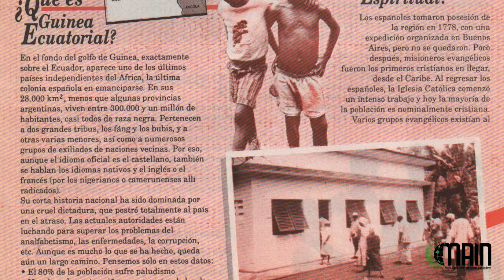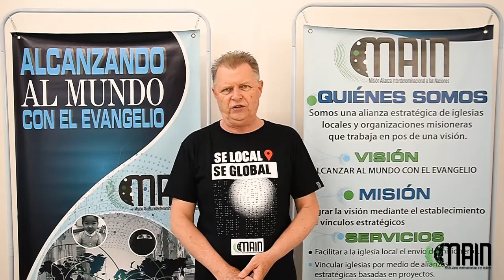🔥 Breve Historia De MAIN: "Misión Alianza Interdenominacional a las Naciones" (26-11-2021) 🔥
Breve Historia De MAIN: "Misión Alianza Interdenominacional a las Naciones"

En el año 1985, Rino Bello, director de la Cruzada Argentina a Cada Hogar y Roberto Grancharoff, sintieron la necesidad de orar por África, hasta que el Señor los guió a Guinea Ecuatorial.
A su vez, por la misma época, el misionero sueco Lennart Englund, radicado en la ciudad de Esquel, sintió movilizar a la iglesia argentina en las misiones mundiales.

Fue así que se relacionaron, y durante los años 1986 al 1988 realizaron varios viajes exploratorios a Guinea Ecuatorial. Con la ayuda de Arnoldo Canclini, se formó “Mage”: Misión Amigos de Guinea Ecuatorial. Canclini fue su primer presidente, seguido en el cargo por Lorenzo Klink, y posteriormente por Lennart Englund. A su vez Rino Bello fue secretario, y Roberto Grancharoff tesorero.
Al grupo se sumaron Daniel Paretti, Enfi Garibotti, Lorenzo Klink.

✅ Abel y Patricia Vallejos, en el año 1989 fueron los pioneros en instalarse en Malabo, capital de Guinea Ecuatorial, como matrimonio médico y misionero. Su principal labor fue comenzar con las primeras reuniones, de lo que es ahora la Iglesia Bíblica Misionera.
Continuaron la tarea los doctores Juan Emilio y Adriana Palacios, quienes fueron consolidando la enseñanza bíblica y ayudaron en la formación de la iglesia local, eligiendo a Juan Sima como pastor de esa obra.
También Juan Carlos  y Nilda Fioretti, fueron para colaborar en el centro bíblico de Malabo. Con ellos estuvo además Fabiana Pereyra, una enfermera que trabajó en un proyecto de nutrición a madres y niños desnutridos,
Además participaron de la obra la familia Giners de España, la familia Ortiz, y la familia Azatti de Argentina.

Al crecer MAGE, en su alcance misionero, la Misión Amigos de Guinea Ecuatorial, pasó a llamarse MAIN: Misión Argentina Interdenominacional a las Naciones.
Por este tiempo Main, estaba conformada por:
Lennart Englund Presidente, Rino Bello secretario, José Colacilli tesorero, y como vocales, Roberto Grancharoff, David Albornoz, Daniel Paretti, Enfi Garibotti, Lorenzo Klink, Rubén Flores, Carlos Killy, y Osvaldo Lewczuk.
Posteriormente se sumaron Fernando Díaz, Guillermo Puebla y Daniel Delavanso.

✅ En 1995, la iglesia Reformada de Sudáfrica, solicitó ayuda para su proyecto médico en Milange, Mozambique.
Los doctores Palacios, que habían estado en Guinea Ecuatorial, aceptaron el desafío, y estuvieron varios años trabajando, no sólo en la parte médica, sino también en la evangelización y enseñanza bíblica.
A su salida de Mozambique, continuaron la tarea los doctores Daniel y Hannelore Martin, entre Diciembre del 2001 a Julio 2007.
Se dedicaron a: 1) la atención de salud, especialmente en regiones donde la gente no tenía acceso a la infraestructura hospitalaria.
2) El discipulado, especialmente de las nuevas generaciones. (Enseñaban la Biblia en forma oral a personas en su mayoría no alfabetizadas, y evangelizaban con la película Jesús).
3) La promoción de la elaboración local de medicamentos, a partir de plantas medicinales de la zona.
En ese tiempo facilitaron el comienzo de otros ministerios en esa zona de Mozambique: El matrimonio de los doctores Roberto y Laura Gomez, El ministerio a la niñez con Carlos y Cristina Mutazzi, El ministerio CANZIBE para la construcción de hospitales y pozos de agua, y emprendimientos locales de plantas medicinales  para combatir la desnutrición infantil. Finalmente dieron el apoyo inicial a la iglesia "Deus Connosco" que llegó a tener más de 100 congregaciones..

En mayo del 2006 se llevó a cabo el Encuentro sobre Guinea Ecuatorial, en Madrid, España, realizado por Main, y donde fueron oradores Lennart Englund y Fernando Díaz.
Los doctores Roberto y Laura Gómez, nos cuentan su misión en Mozambique…….
Durante este tiempo, Fernando Díaz fue el coordinador general, Osvaldo Lewczuk el secretario, y Jose Colacilli el tesorero.

Otros proyectos concretados por Main fueron:
Clases bíblicas en Mozambique conjuntamente con el Seminario Bíblico de Fe, por Juan Carlos Fioretti.
Main Joven: dirigido inicialmente por Federico y Viviana Tempra, y posteriormente por Esteban Bisignano.
A30: Consistió en llevar el Evangelio a los migrantes del Medio Oriente, que llegaban a Alemania y Europa, con Niko Kaleninska.
Moviendo montañas: Un proyecto hecho en Nepal, para lanzar a jóvenes a evangelizar con Dámaris Gómez.
Asia Central: Fueron 24 años trabajando en esa zona y de esos, 6 como parte de MAIN.
Prioridad Uno: Enla Amazonia Boliviana.